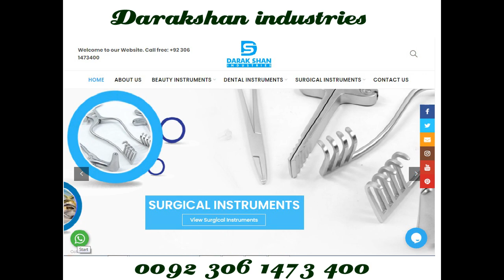Impression Traysfor Upper Jaw Dental Instruments Darakshan Industries